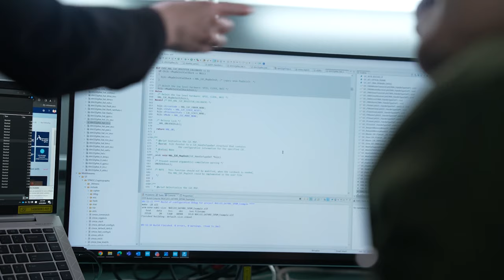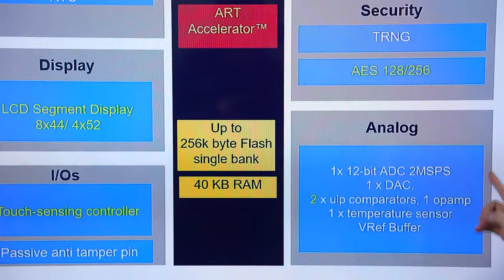Introducing the STM32U0 (Traditional Chinese)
If you want see demos like this in action, please come and visit us at embedded world 2024!!! st.com/embedded-world

Transcript:
大家好，我是ST台北辦公室的伃妏。
STM32微控制器脫穎而出的原因之一
是我們致力於製造真正節能的裝置。
以超低功耗系列為例，
強調的不僅僅在於功耗最佳化，
同時也確保在最低功耗模式的狀態下，
還能發揮其裝置運作最大效益，
這就是實現永續產品的關鍵。

今天，我們將為您介紹STM32微控制器
超低功耗系列的新成員 – STM32U0。
在2024年CES會展中，
ST利用STM32U0打造一個小型太陽能供電系統，
只需要5 lux的光照，
即可提供足夠電力維持溫度計及照度計運作，
成功擺脫了電池供電的限制。

這是如何做到的呢？
原因很簡單。
STM32U0在RTC開啟的待機模式下，
僅消耗230nA靜態功耗，
在關機模式下更是低至16nA。
由於具備低功耗需求的產品在核心被喚醒之前
大部分時間都處於休眠狀態，
因此這樣的低功耗設計
提供開發人員更大的自由度，
能充分運用不同以往傳統的供電方式。

舉一個實際案例說明，
透過改用STM32U0後，
一個開發智慧水表應用的團隊
成功將功耗降低了50%。
現在，工程師們可以自由地設計具有更多功能的產品，
還能同時具備顯著節能的優勢。

為了提供更多元的開發應用情境，
STM32U0加入了更豐富的周邊元件。
事實上，這些外部周邊的數量遠多於市面上同價位，
以及同功耗的微控制器。
例如，我們有一個LCD顯示控制器、
一個12位元ADC、
一個DAC、
2個超低功耗比較器、
一個運算放大器等等。

STM32U0為您提供兼具低功耗、
多功能和低成本的最佳組合，
在減少功耗的同時還能增加可用功能，
進而提升整個解決方案的成本效益。

這就是STM32U0非常適合入門級應用的原因。
另外，STM32U0也跟許多ST超低功耗微控制器
STM32L系列產品腳位相容。

ST協助提升產品電池的使用壽命，
有效延長產品生命週期，
以期打造一個永續的世界。

現在，將鏡頭交給ST在義大利的客戶，ASCOEL，
來看看他們是如何使用STM32U0。